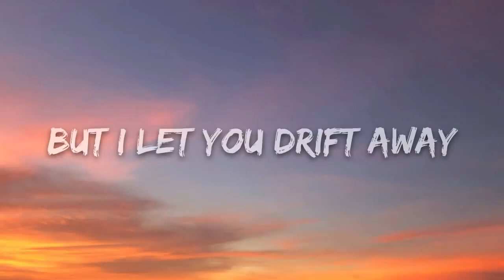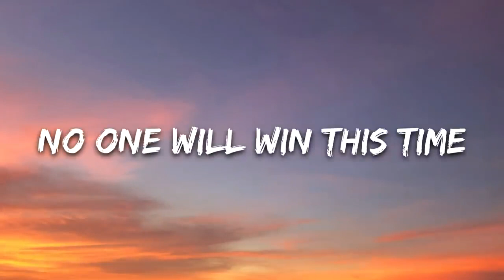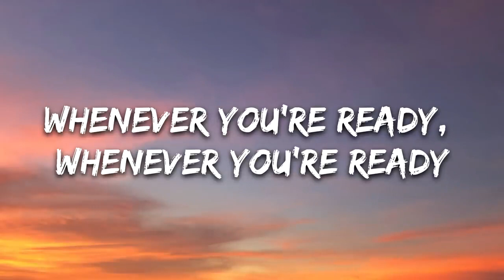Natalie Taylor Surrender Lyrics